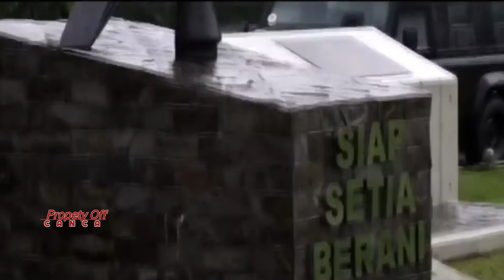Tujuh Poin Yang Di Pakai Oleh GAM Dalam Melemahkan Pertahanan TNI || Geriliya Gam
Mengalahkan TNI (Tentara Nasional Indonesia) dalam konteks pemberontakan atau konflik bersenjata bukanlah langkah yang dianjurkan dan memiliki konsekuensi serius bagi stabilitas, keamanan, dan kesejahteraan masyarakat. Sebagai alternatif, fokus utama seharusnya pada upaya damai, dialog, dan penyelesaian konflik secara diplomatis. Namun, untuk memahami dari perspektif strategis, berikut adalah beberapa langkah yang biasanya diambil oleh kelompok pemberontak dalam skenario teoretis, meskipun ini tidak berarti disarankan atau didukung: